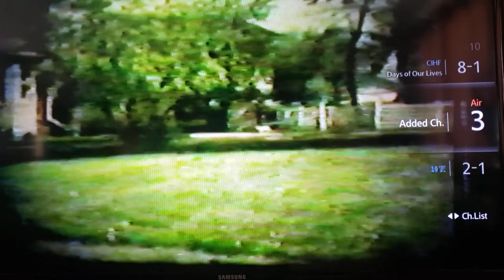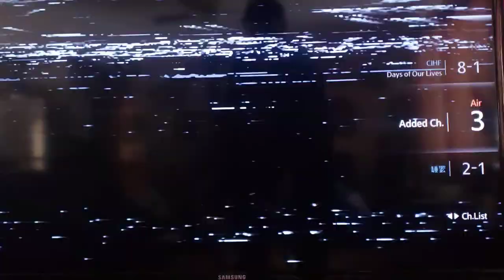1980s school movie. yorkton regional high movie class